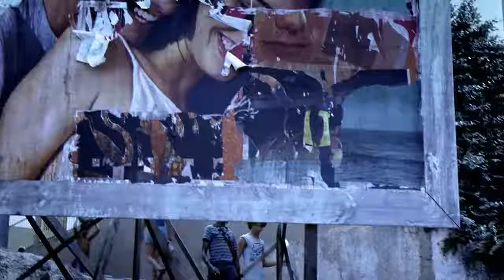City Of God I 2002 I Chicken Chasing Scene 1080p...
Chicken chasing scene from the movie City Of God in 2002.
 Directors: Fernando Meirelles, Kátia Lund (co-director)
Writers: Paulo Lins (novel), Bráulio Mantovani (screenplay)
Thanks to the Creators...